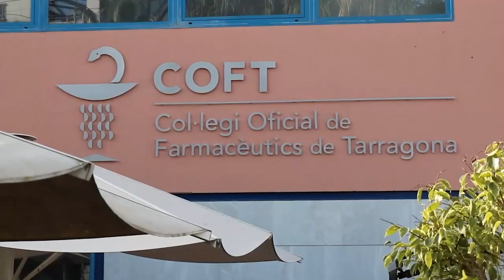FarmacèuticsTGN | Campanya 'La meva regla, les meves regles'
La vicepresidenta del Col·legi Oficial de Farmacèutics de Tarragona, Tània Piqué, ens parla, detalla i valora la campanya 'La meva regla, les meves regles' en aquest nou capítol del podcast

Totes les dones i persones menstruants han de poder decidir lliurement i amb la informació adequada com volen gestionar el seu cicle menstrual. Per això, la Generalitat de Catalunya promou i garanteix l’accés als productes reutilitzables i sostenibles mitjançant la seva distribució gratuïta.

El dret a l’equitat menstrual comprèn l’accés a l’educació sobre el propi cos i la salut amb perspectiva de gènere, com també l’accés als productes menstruals adequats per a cada persona.

És una campanya pionera del Departament d’Igualtat i Feminismes i el Consell de Col·legis Farmacèutics de Catalunya (CCFC)